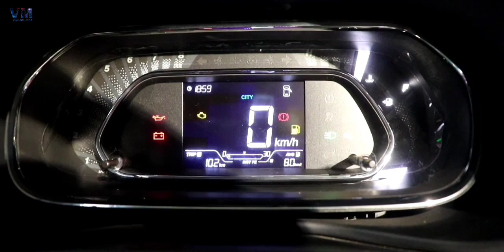Tata Nexon Facelift Starts From 6.95 Lakh - XE to XZ+(O) Variants - Base to Top Model Price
2020 Tata Nexon Facelift Has New front Design Elements
New Tata Nexon Price Varies from 6.95 lakhs to 12.70 lakhs Ex-showroom
New Tata Nexon Facelift comes with bs6 engine
2020 tata nexon facelift comes in total 6 colours options
2020 nexon new colours are
2020 tata nexon facelift foliage green
2020 tata nexon tectonic blue
Tata Nexon facelift price starts from 6.95 lakhs
Tata Nexon facelift base variant is XE
New 2020 Nexon top model named as XZ Plus
2020 tata nexon sunroof

Vigil Millions Tata Nexon Facelift

Description Given By - Prashant Moris